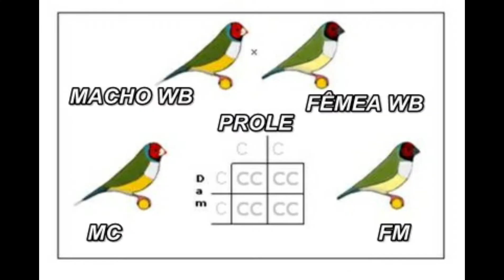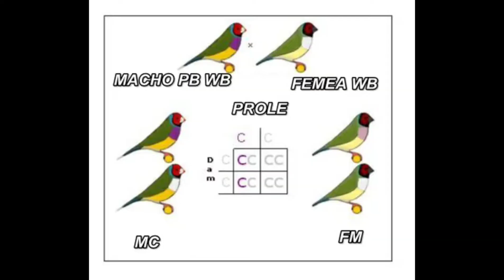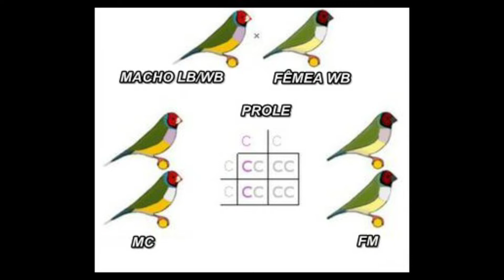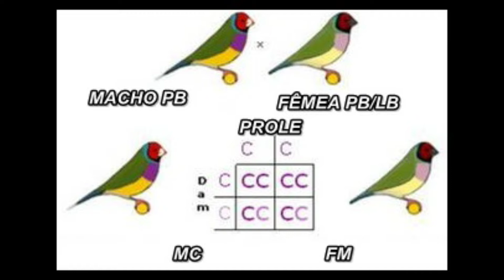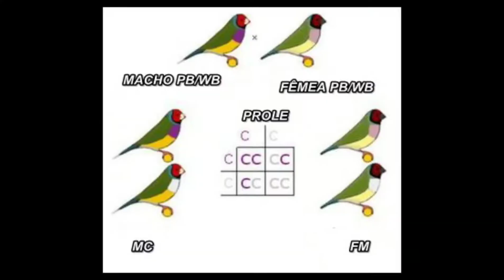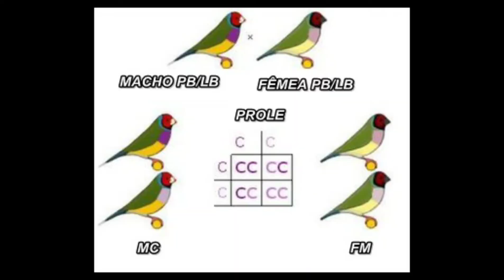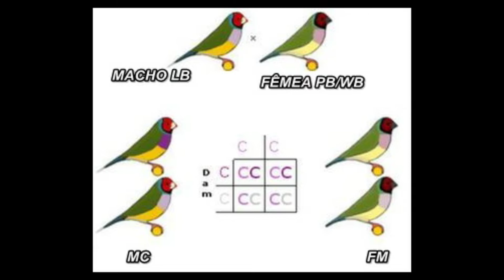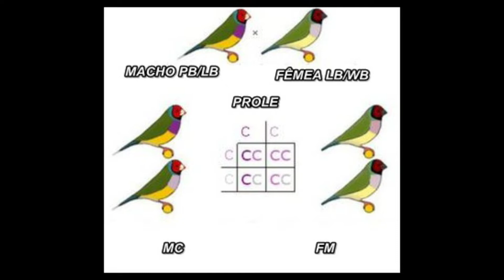💎DIAMANTE DE GOULD - Aprendendo sua genética - vídeo 07 - Peito e suas cores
HOJE CONTINUAREMOS COM ESSA SÉRIE MARAVILHOSA SOBRE ESSA RAÇA DE EXÓTICO CHAMADA DIAMANTE DE GOULD .

ESTAREMOS APRENDENDO A SUA GENÉTICA ASSIM COMO PADRÃO E PECULIARIEDADES . NÃO PERCAM !!!

NO VÍDEO DE HOJE FALAREMOS SOBRE AS CORES DO PEITO  E A GENETICO QUE OS ENVOLVE , INCLUSIVE COM EXEMPLOS DE ACASALAMENTOS  .

CANAL CRIADOURO GOUVEIA , O CANAL DO CANARICULTOR
APRESENTADO POR SANDRO N GOUVEIA , CRIADOR COM EXPERIÊNCAI DE MAIS DE 20 ANOS NA CANARICULTURA , JÁ ATUANDO NO SEGMENTO COR , PORTE, CANTO E EXOTICOS .

No canal temos vídeos voltados a criação de canários , onde compartilho informação com criadores iniciantes assim como criadores mais experientes .

Como criar canários , como reproduzir seus canários , como saber o sexo do canário , como vender seus canários, como se tornar um campeão  e muitas outras perguntas serão respondidas em nossos vídeos, basta acompanhar o conteúdo !!!

VIDEOS QUE VOCÊ NÃO PODE DEIXAR DE ASSISTIR
1 ) - CORES DE CANÁRIO CRUZAMENTOS SIMPLES

2 ) - A GENÉTICA DO CANÁRIO CANELA

3 ) - NOVIDADES NO CRIADOURO GOUVEIA